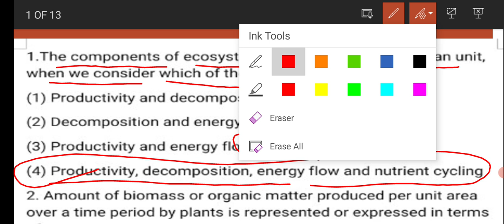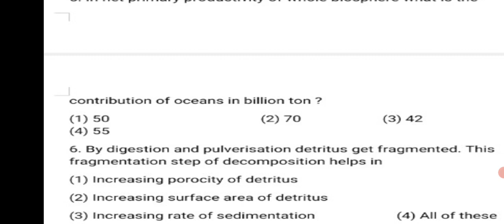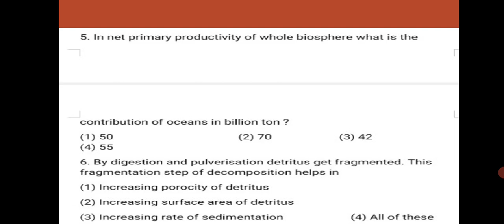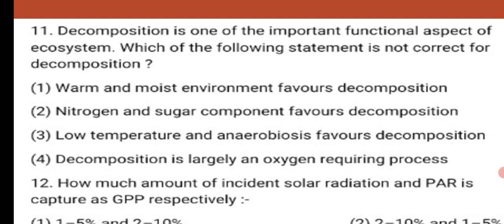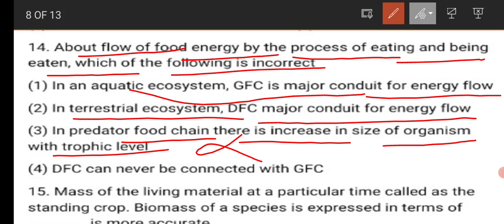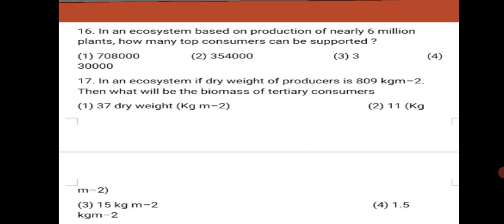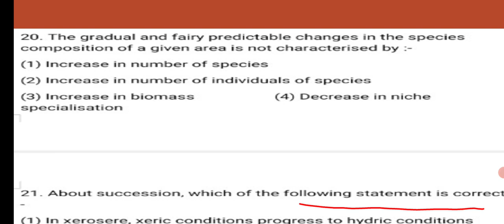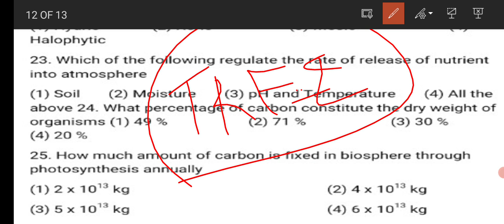Ecosystem (structure and function) MCQs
Ecosystem (structure and function) MCQs. Ecosystem (structure and function) MCQs. Ecosystem (structure and function) MCQs, Ecosystem (structure and function) MCQs. Ecosystem (structure and function) MCQs